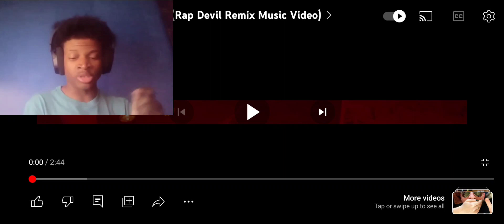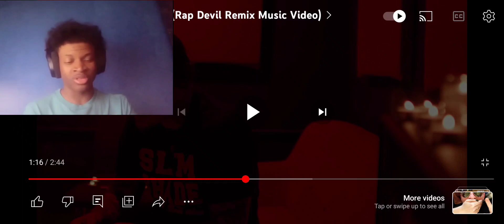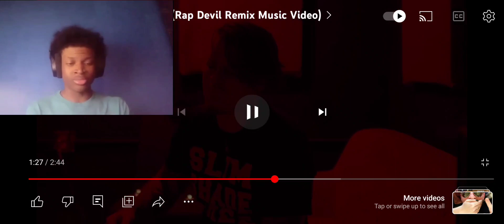Never Diss this Guy | Upchurch - Rap Demon (Rap Devil Remix) Reaction 🔥🔥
MGK was foolish to diss to Eminem, but you have to be too bold to diss Upchurch. This man flows, cadences, and style is unmatched.